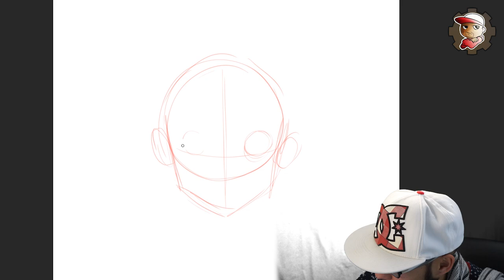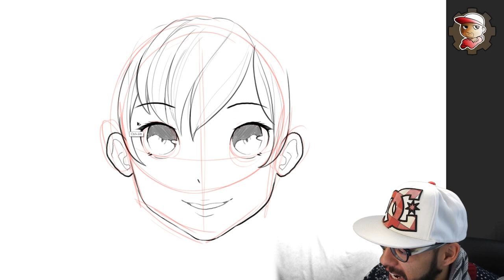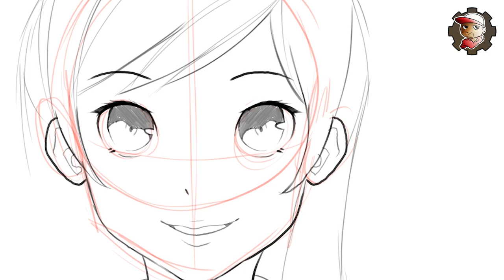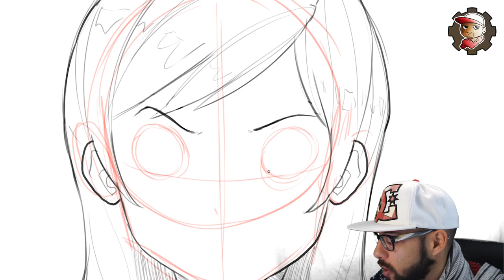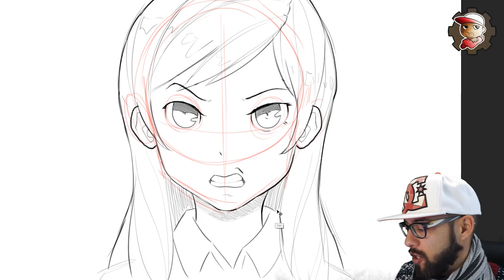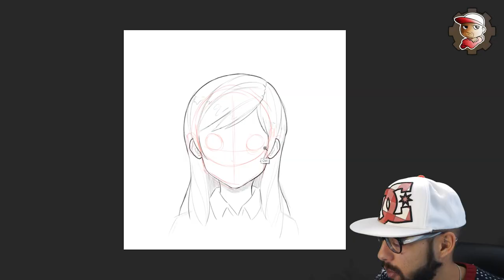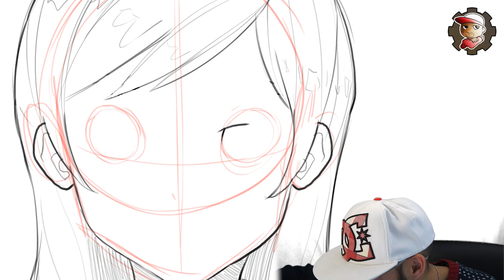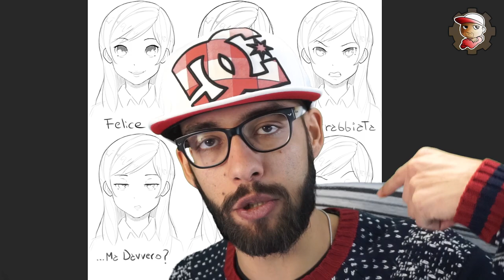Espressioni facciali KAWAII ANIME MANGA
Impara insieme a me a fare espressioni del viso nell'antica arte del disegno KAWAIIIIIIIIII *3*